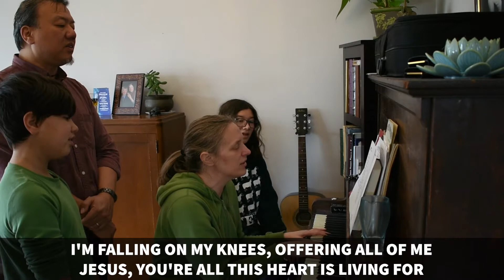May 2, 2021 - 1 John 4 - Opening